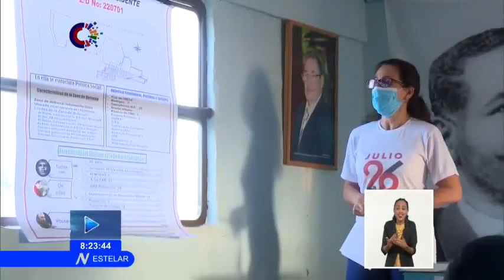Cuba: Artemisa fortalece su preparación en el día territorial de la defensa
El Día territorial de la Defensa en la provincia de Artemisa, devino hoy, nueva jornada demostrativa de la disposición del pueblo de Cuba de prepararse para defender la SoberaníaNacional... Más información